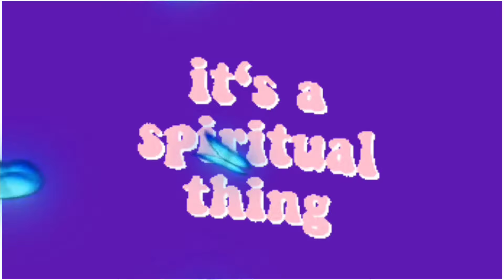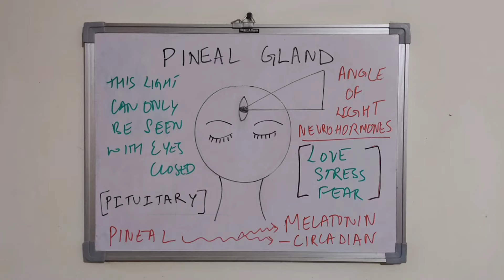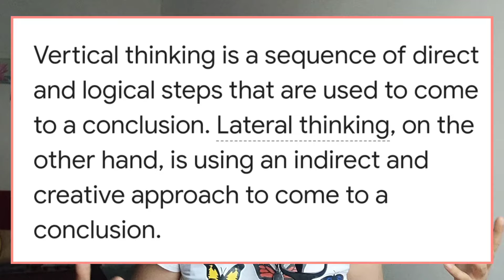Finally, You have Pinned the REAL Cause behind your and other people's Suffering !